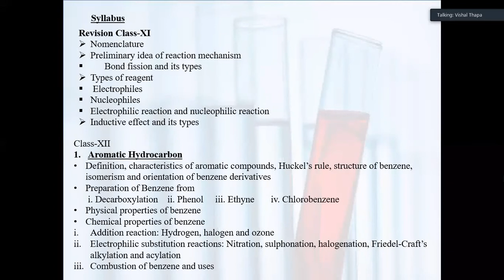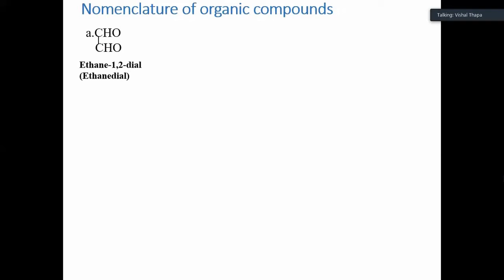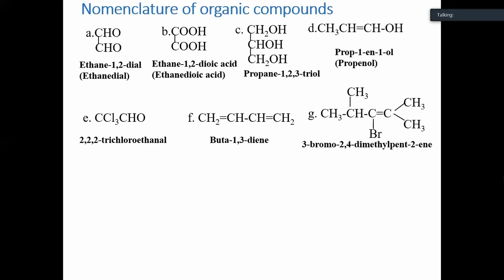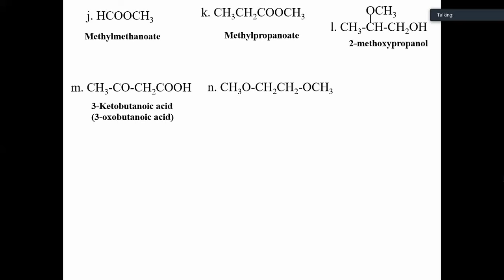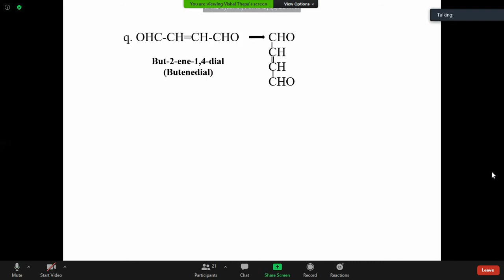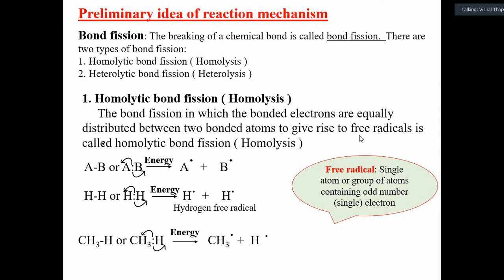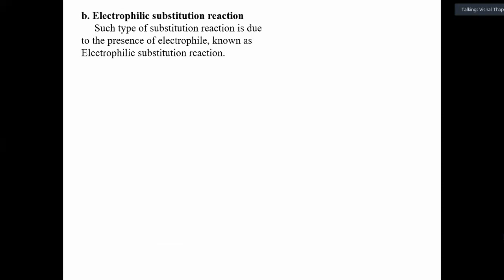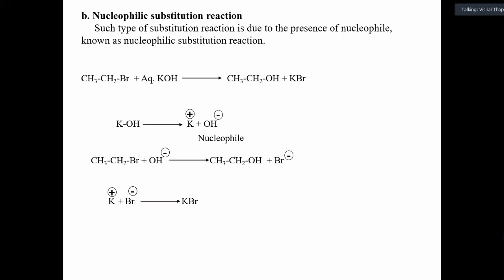GRADE-XII(ORGANIC CHEMISTRY)-RECALL OF GRADE-XI -NOMENCLATURE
NOMENCLATURE, PRELIMINARY IDEA OF REACTION MECHANISM-(BOND FISSION AND ITS TYPES), TYPES OF REAGENT-(ELECTROPHILES, NUCLEOPHILES, ELECTROPHILIC RACTION AND NUELCEOPHILIC REACTION), INDUCTIVE EFFECT AND ITS TYPES.